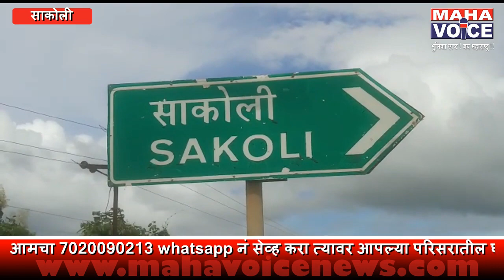काँग्रेस पक्षाचा बी फार्म चोरणारा तो कोण ?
साकोलीचे माजी आमदार सेवक वाघाये यांचा घणाघाती आरोप

वाघाये यांच्या उमेदवारीने राजकीय समीकरण बिघडणार

अँकर : काँग्रेस पक्षाने साकोली विधानसभा निवडणूक लढण्यासाठी ए फॉर्म दिला. त्यानंतर बी फॉर्म घेण्यासाठी गेलेल्या माजी आमदार सेवक वाघाये यांचा काँग्रेस पक्षाचा बी फार्म रात्रीतून एकाने चोरुन नेला. परिणामी त्यांची काँग्रेसची उमेदवारी रद्द झाली. यामुळे त्यांना वेळेवर वंचित बहुजन आघाडीची उमेदवारी घ्यावी लागल्याचा खळबळजनक आरोप साकोलीचे माजी आमदार सेवक वाघाये यांनी लावला आहे. या आरोपाने भंडारा जिल्ह्यातील राजकीय क्षेत्रात मोठी खळबळ उडाली आहे.

Vivo राजकीयदृष्ट्या अतिशय संवेदनशील असलेल्या भंडारा जिल्ह्यात निवडणुकीचे वातावरण आता तापू लागले आहे. निवडणुकी पूर्वी या जिल्ह्यात स्वपक्षीयांसह अन्य पक्षातील उमेदवारांच्याही तिकीट का…